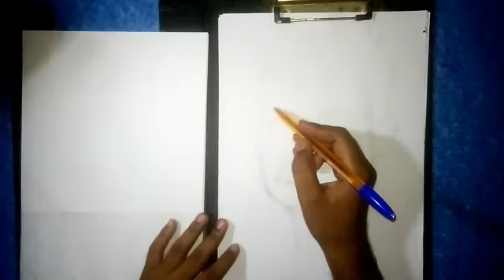"Scribbling sketch friend"